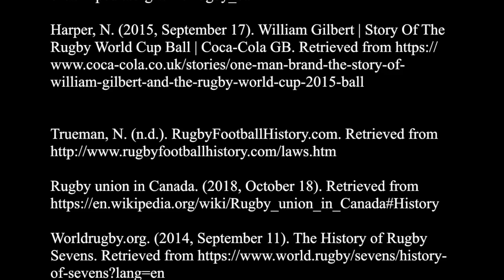Rugby History in Canada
This video is about multimedia project